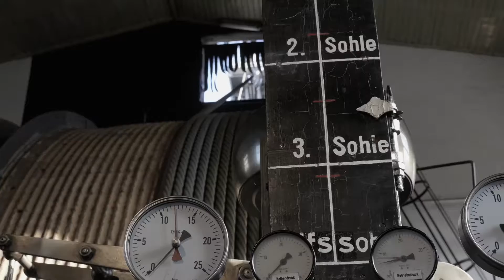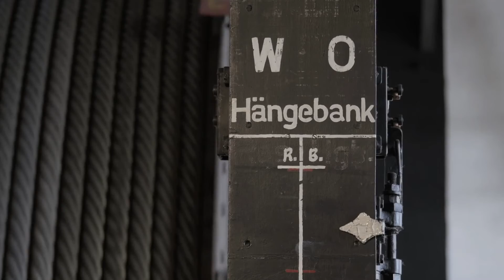Junges Licht | Exklusiver Ausschnitt "Unter Tage"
Inhalt:
Kindheit im Kohlenpott: Konfrontiert mit Sex und Gewalt, Tod und Schuld erlebt ein 12-jähriger Arbeitersohn in einer Bergbausiedlung im Ruhrgebiet der 60er Jahre ein völlig neues Gefühl von Freiheit und einen Sommer voller Verführungen, in dem sich alles ändert und es doch bleibt wie es ist.